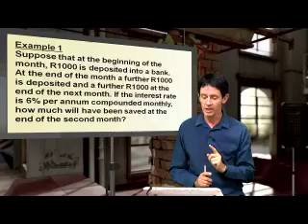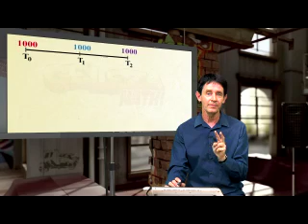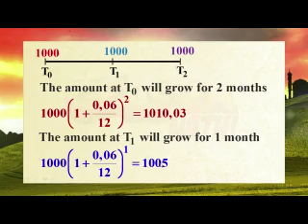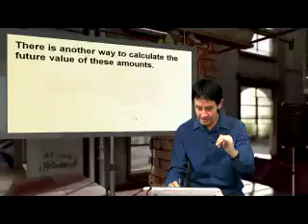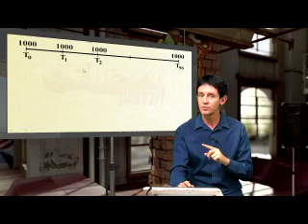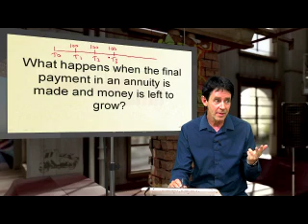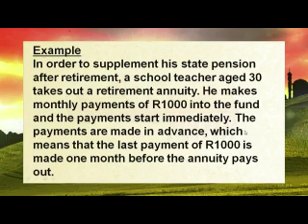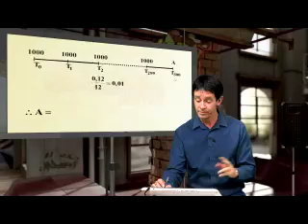Mathematics 009: Financial maths 2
Mathematics 009: Financial maths
Future value annuities

Lesson objectives:

Learners must be able to calculate the future value of an annuity.